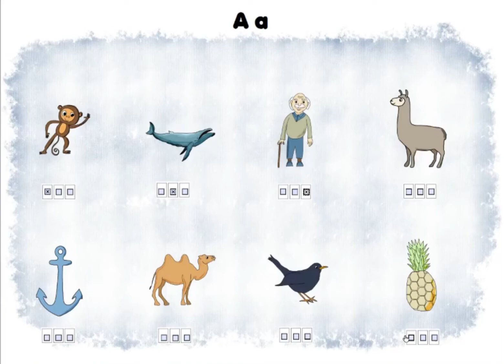Erklär-Video: Interaktives PDF, Stelle hören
Hier erkläre ich, wie die interaktiven PDF-Arbeitsblätter funktionieren.

Beim Lesen lernen ist es wichtig, die Laute genau zu hören. Bei dieser interaktiven Übung sehen die Kinder ein Bild, überlegen an welcher Stelle sie den Laut hören und klicken die Stelle (Anfang, Mitte oder Ende) an.

Auf einem Arbeitsblatt befinden sich 8 Bilder.

Nachdem die Datei abgespeichert ist, kann sie zurück geschickt und kontrolliert werden.

Benötigt wird der normale Acrobat Reader.